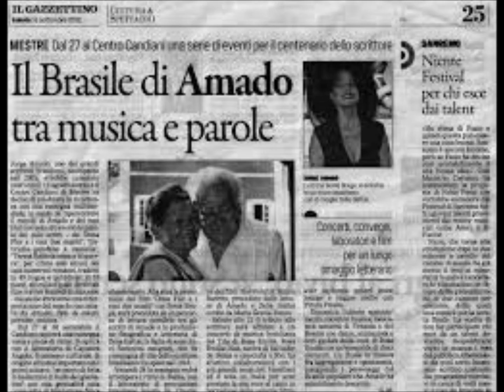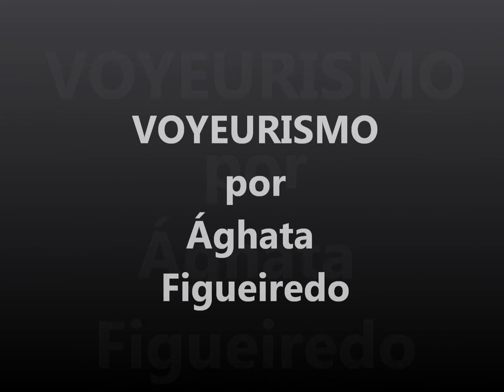Aquarela do Brasil - Revista Lobas - 12ª edição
Especial Brasil. Revista de Variedades, com ensaio sensual de mulheres comuns, acima de 35 anos.
Feita por gente como a gente. Sem celebridades, mas com muito Glamour